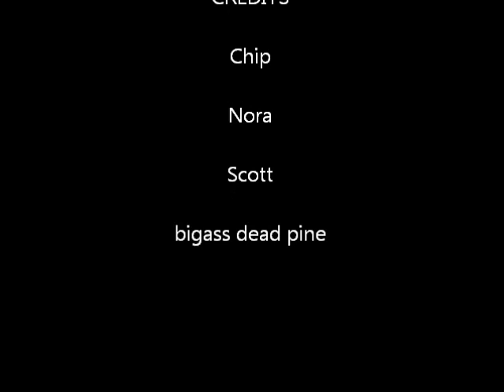Pine Removal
Tall, very dead pine removal. Some speedline. First pine I ever climbed.